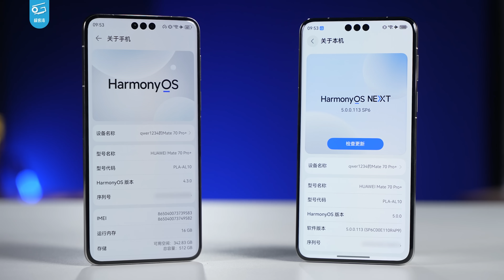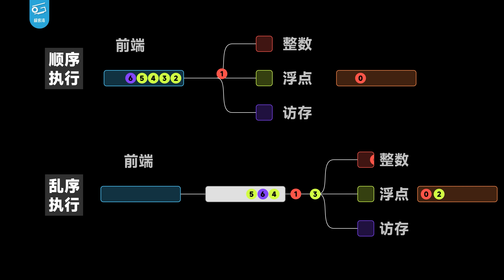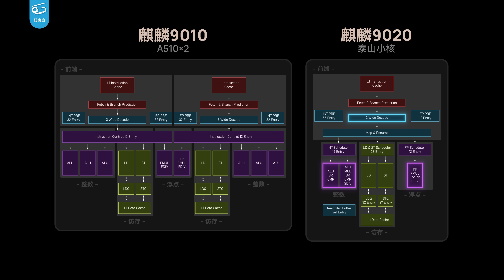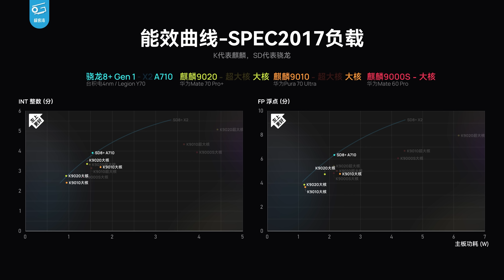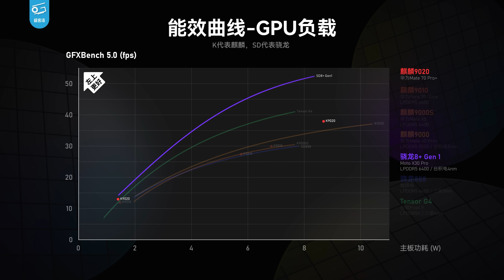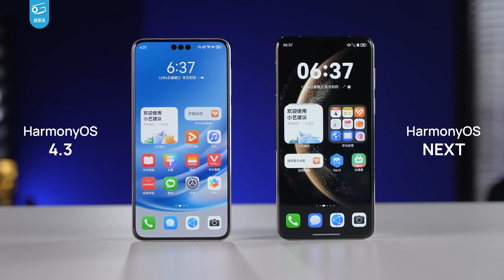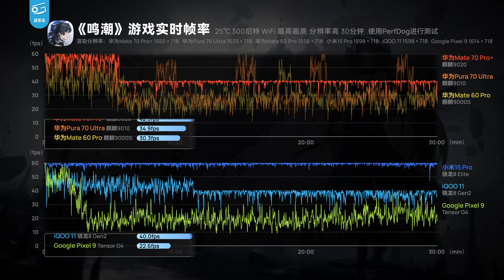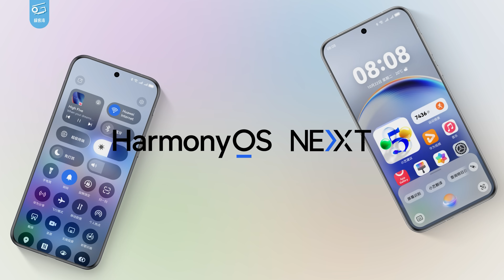华为Mate70 Pro+性能分析：麒麟9020来啦！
终于测到了华为今年的重磅旗舰机——Mate70 Pro+，它搭载全新的麒麟9020芯片。这颗芯片不仅带来了自研小核，还在大核超大核、GPU和其他IP上继续迭代，那么他的能效追近了多少？相当于业界哪一代旗舰？这次我们准备了大量深入测试，一起来探个究竟！